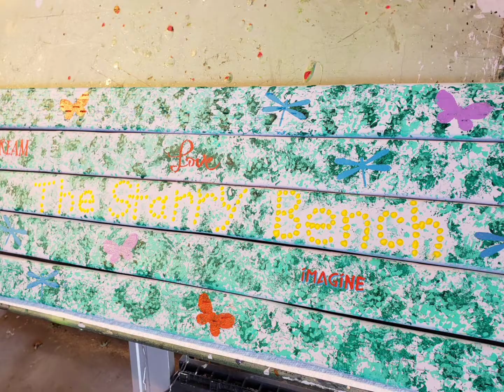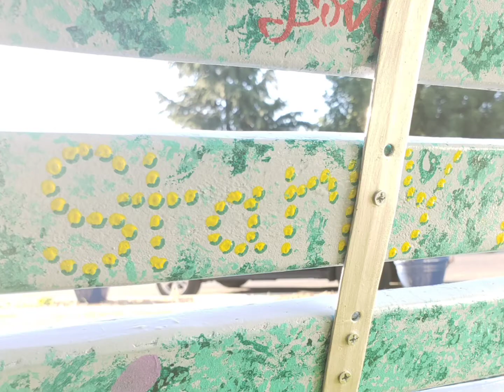The Starry Bench, resembling The Starry Night, by Vincent van Gogh.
After acquiring a wobbly old park bench, I refit the wood and hardware and painted something special.

Permission to use "Birthday" via YouCut app